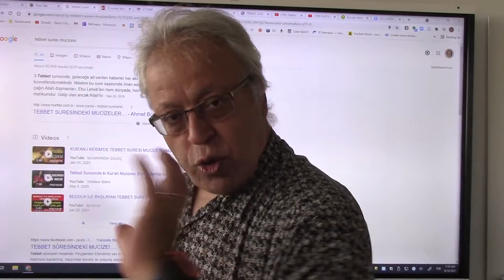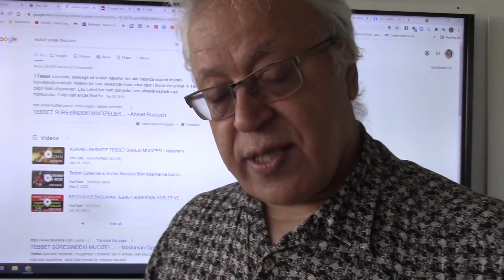Konular edipyuksel 1️⃣9️⃣3️⃣8️⃣